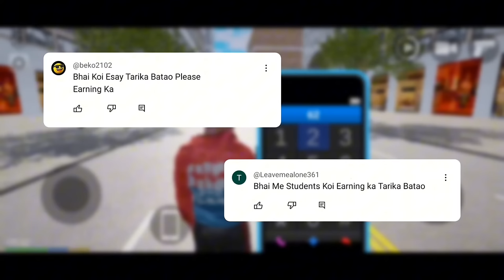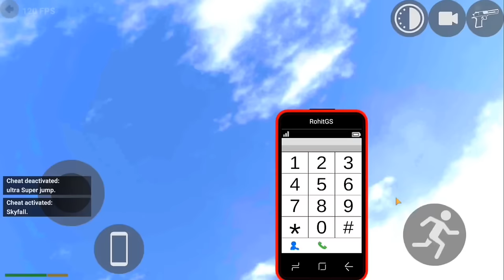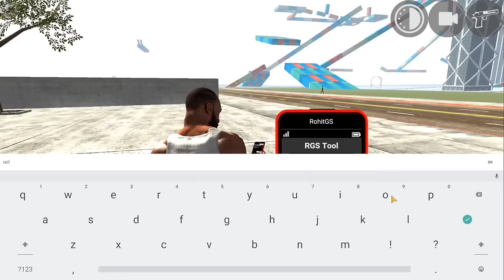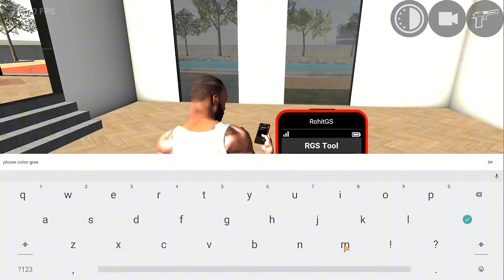NEW UPDATE ALL SECRET CHEAT CODE 2024 + SECRET RGS TOOL - INDIAN BIKES DRIVING 3D